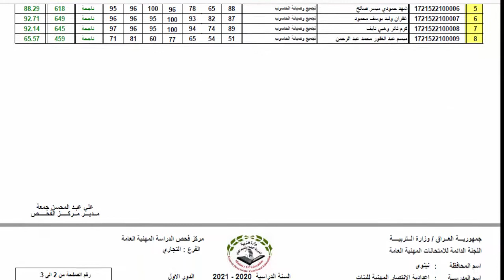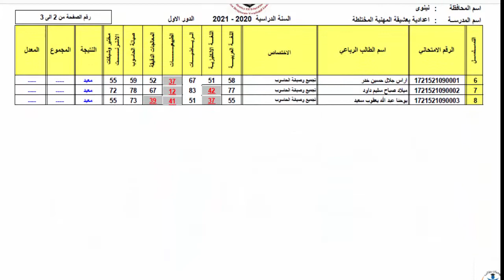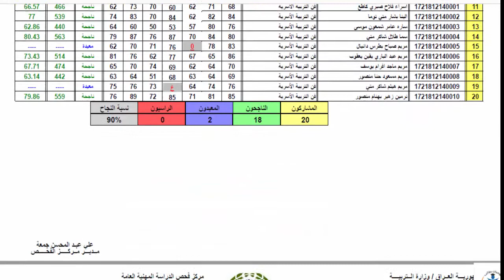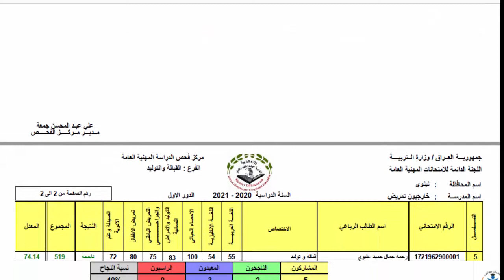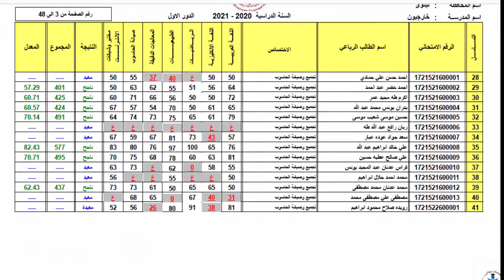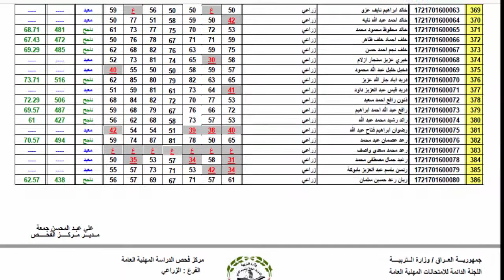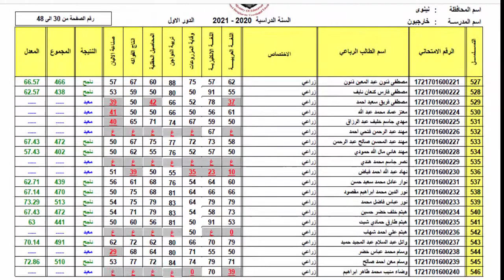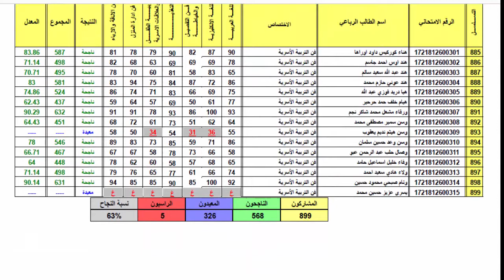نتائج التعليم المهني للمراحل المنتهية واعداديات التمريض الدور الاول لمجافظة نينوى 2020-2021